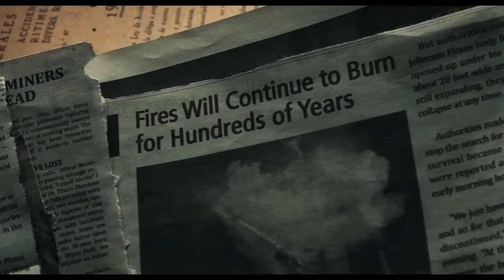"Хребет дьявола" "The Devil Below"-Уилл Пэттон (2021)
ужасы

В главных ролях:

Адан Канто,Уилл Пэттон,Джонатан Садовский,Нэйтан Филлипс,Алисия Санс,Марк МакКалло

Во время исследовательской операции в заброшенном шахтерском городке группа геологов невольно пробуждает что-то зловещее, что превращает их научную экспедицию в борьбу за выживание.